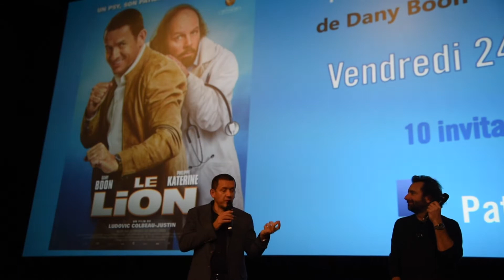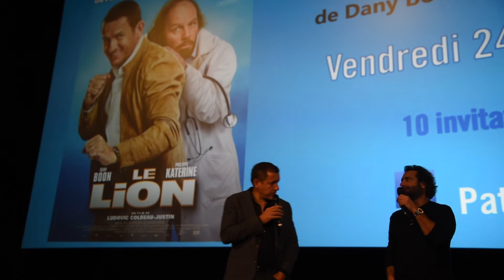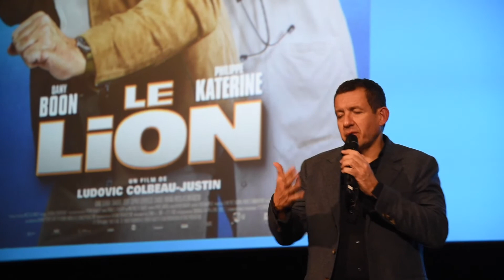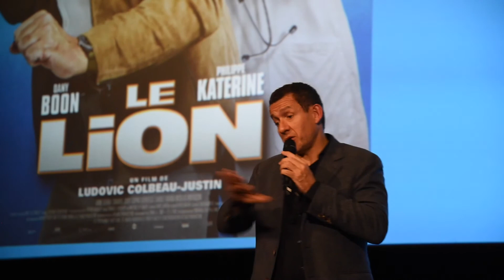Anecdotes de Dany Boom sur film Le Lion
Anecdotes de Dany Boom sur le Film Le Lion à l avant 1 er du film au pathe gaumont à boulogne billancourt